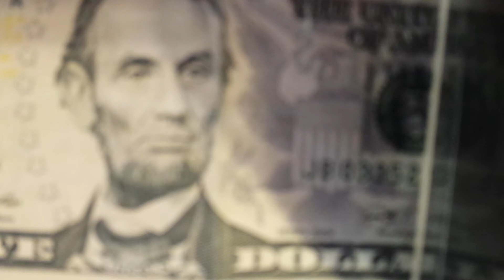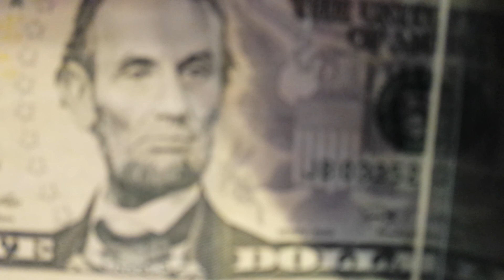El Toro De America Por Una Rencilla Vieja